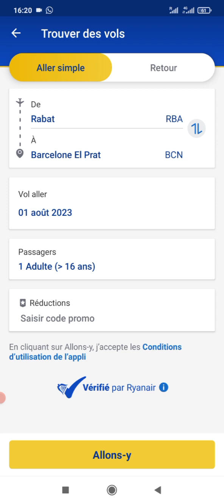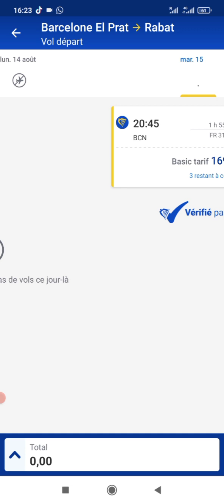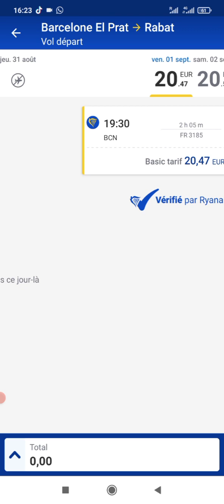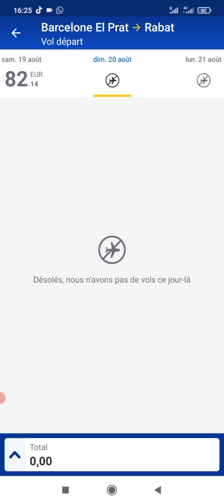هام للجالية المغربية أسعار التذاكر مع شركة راينر شهر يوليوز وشهر غشت